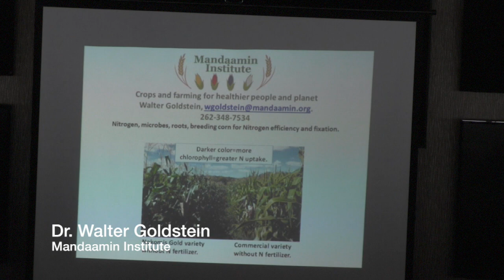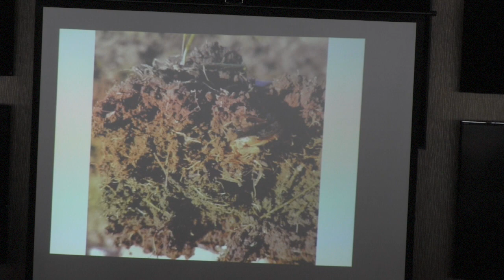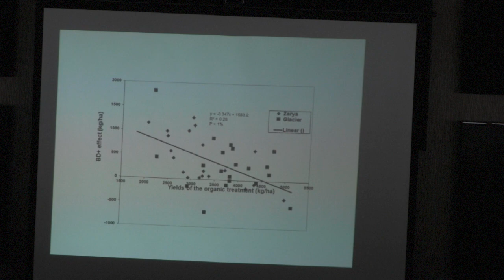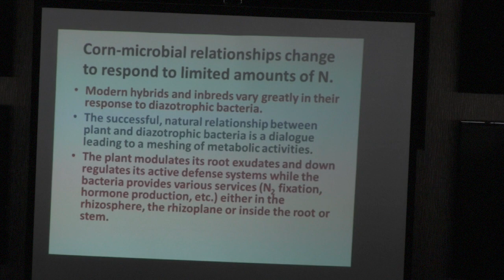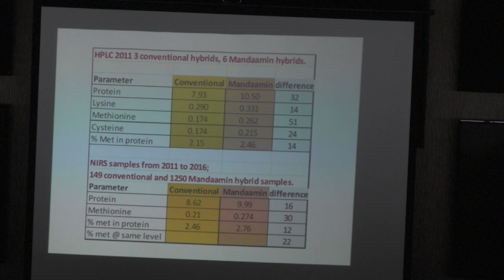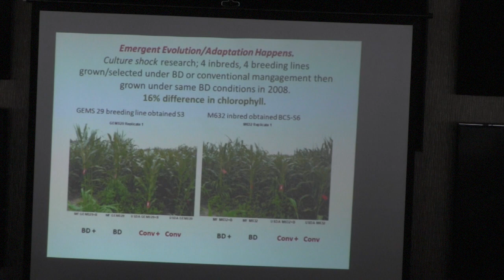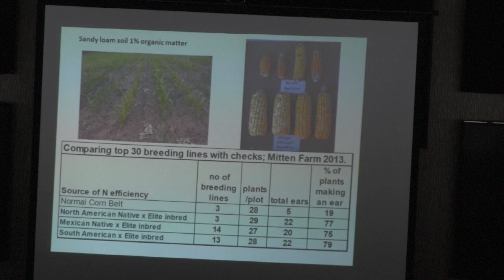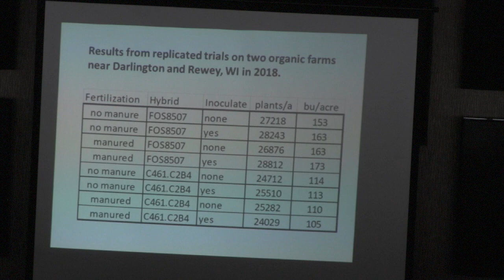Nitrogen, Microbes, Roots; Breeding Corn for Nitrogen Efficiency & Fixation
In this video Dr. Walter Goldstein, of the Mandaamin Institute, explains how corn microbial relationships change to respond to limited amounts of nitrogen. The corn plant produces aerenchyma in roots and low levels of ethylene, both of which may be conducive to endophytic colonization.